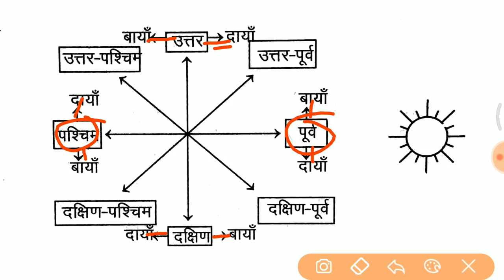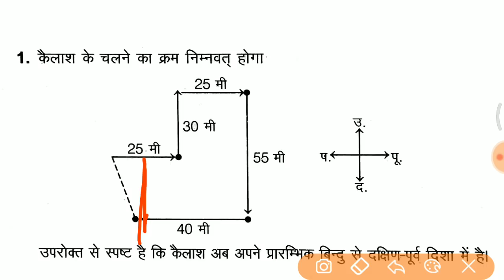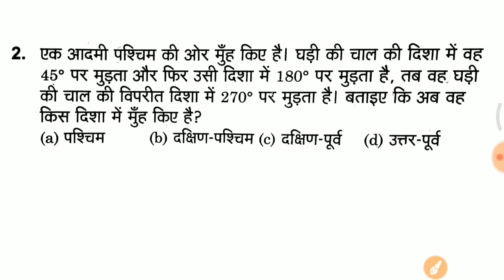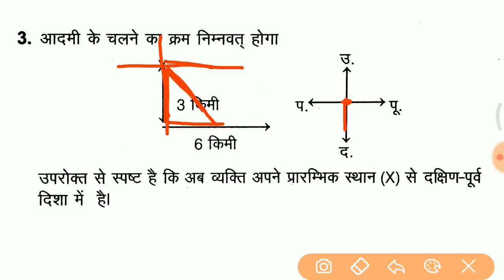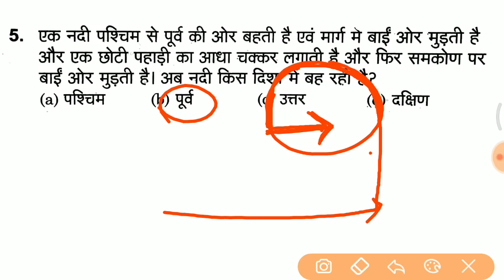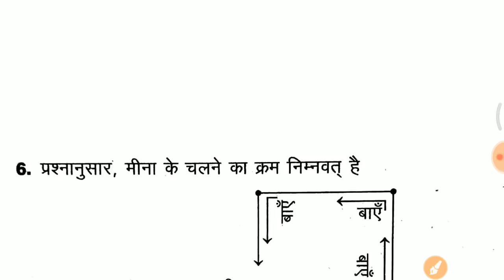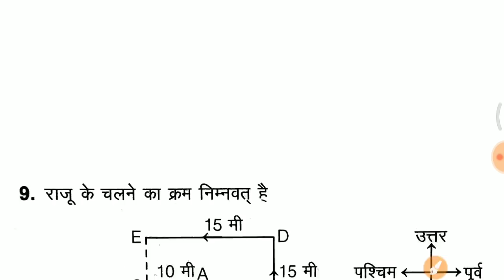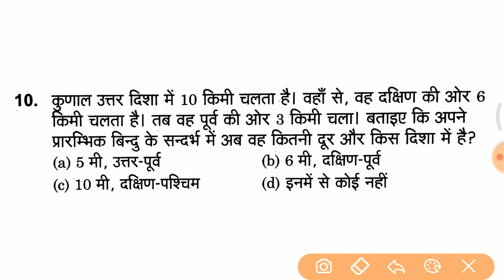Reasoning short trick direction and Distance [Hindi] - RPF, UP POLICE, SSC GD etc.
- RAJASTHAN POLICE
- HARYANA POLICE

Tricky guru amit gupta, Calendar trick, Reasoning in hindi, Calender, Useful for pcs ssc railway bank police, कैलेंडर, Calendar, Saurabh malik, Topic Study, Reasoning trick in hindi, calendar, calenda
reasoning
reasoning questions
reasoning questions and answers
reasoning tricks
reasoning test
reasoning short trick pdf
reasoning short trick in hindi
reasoning short trick for bank
reasoning short trick pdf for ssc
reasoning short trick book hindi down
reasoning for railway alp
reasoning for railway si
reasoning for railway grup d exam syllab